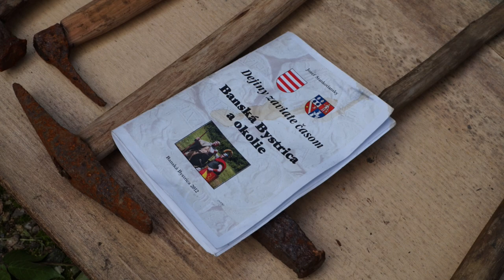Komunita Medzev 2018